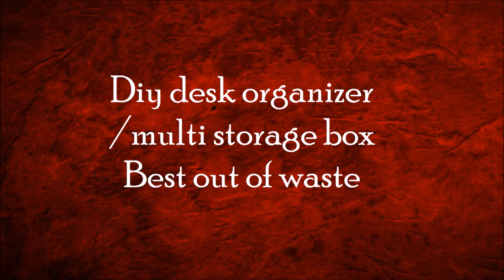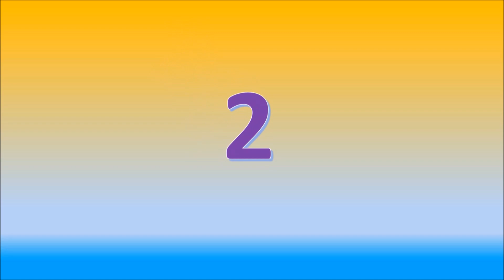Diy best out of waste ideas milkcarton craft ideas how to make desk organizer | mobile charge holder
Newspaper Videos | Best out of waste ideas | Newspaper crafts | Paper crafts
DIY | BEST OUT OF WASTE IDEAS | MILK CARTON CRAFT IDEAS | HOW TO MAKE PEN STAND | DIY ORGANIZER
DIY| BEST OUT OF WASTE IDEAS | MILK CARTON/JUICE CARTON CRAFT IDEAS | GIFT BOXES | HOME DECOR IDEAS

3 WALL DECOR IDEAS WITH PAPER | home decor ideas | paper crafts | budget decor ideas at home | diy

diy christmas crafts | best out of waste ideas | 5 minute craft ideas | christmas decor | home decor

cardboard craft ideas | how to make home bank for kids | piggy bank | best out of waste ideas

diy home decor for christmas | diy christmas wreath | wall decor | best out of waste |diy snowflakes

how to make wall hanging | door hanging toran for diwali | Paper crafts | diy home decor |kids craft